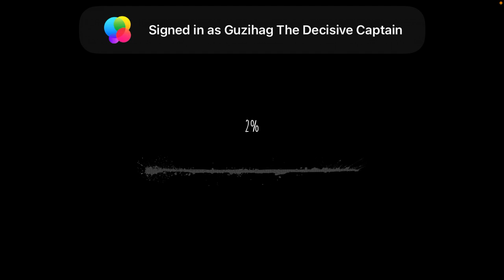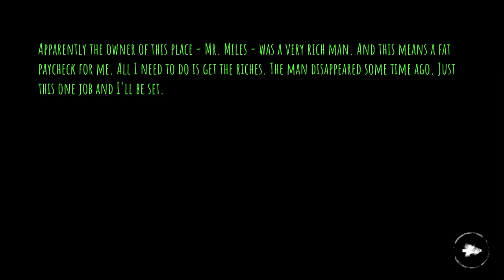Must Watch (At night)👀🤫‼️ “Eyes the scary game👁” (gameplay)🎮🚦🏃🏿‼️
Watch this shit at night it’s funny and scary asf🤣‼️